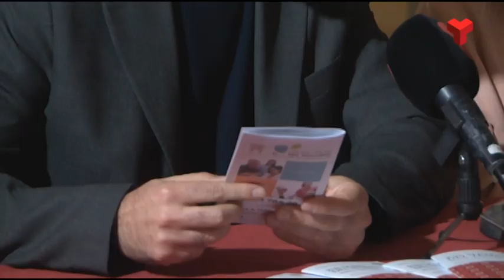El cicle Sons del Temps celebra la 15a edició mig any més tard i a ple hivern